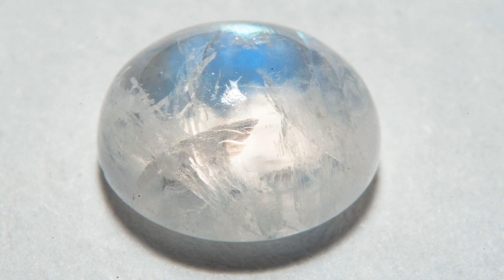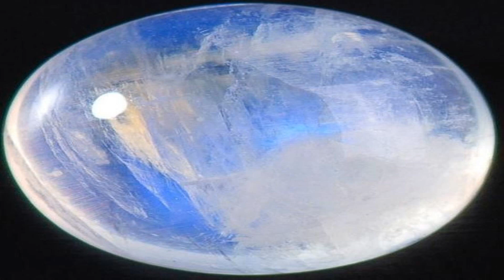The History of Moonstone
Discover the enchanting journey of Moonstone in this captivating video! Explore its ancient connections to the moon and divine realms, its popularity in the Victorian era, and its continued allure in modern times.